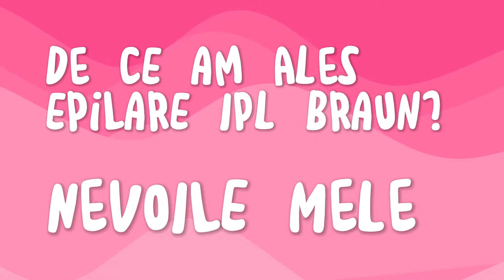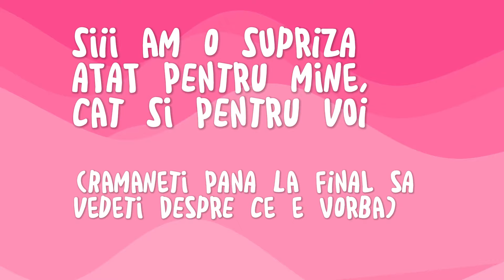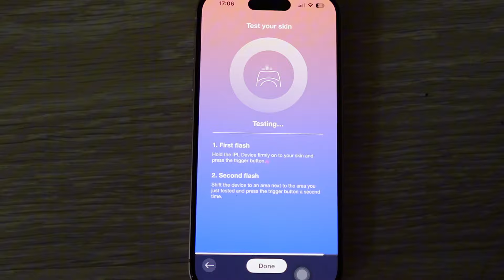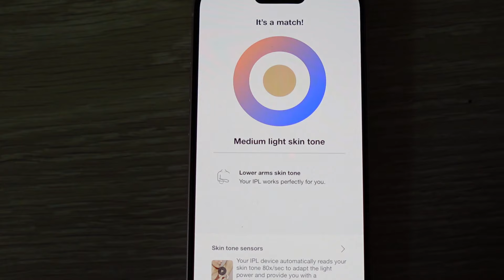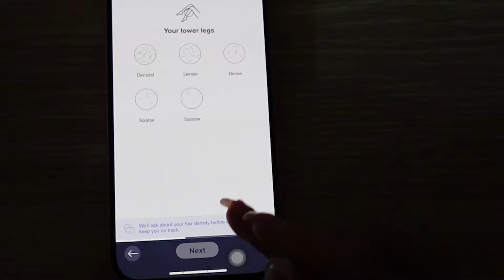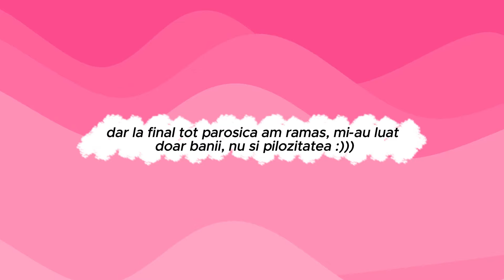Experiența mea cu epilarea definitivă – IPL Braun Skin i-Expert review 💡✨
Experiența mea completă cu epilarea definitivă acasă! 💆‍♀️ Vedeți dacă merită investiția și cum funcționează cu adevărat acest aparat! 🔥

Am si vesti MINUNATE! 💖
Codul meu magic Sunny vă aduce 25% reducere la produsele mele preferate! 🌟

Hai să strălucim împreună! ✨💁‍♀️

Nu uitați de codul de reducere Sunny care va oferă 25% reducere la produsele Braun de pe